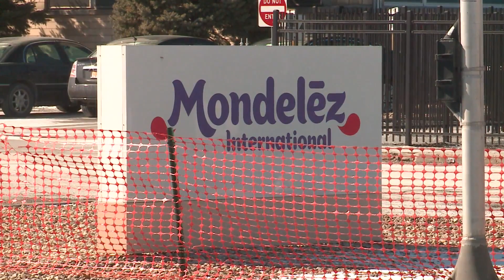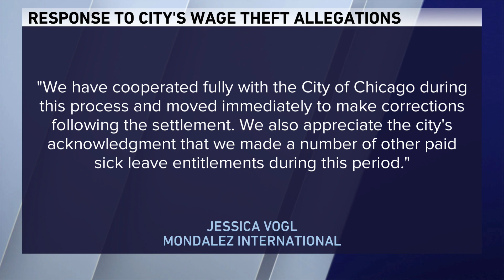'We won': City recoups nearly $1M in stolen wages for workers denied paid leave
Chicago’s Office of Labor Standards served notice to those who violate the city’s Paid Sick Leave Ordinance.